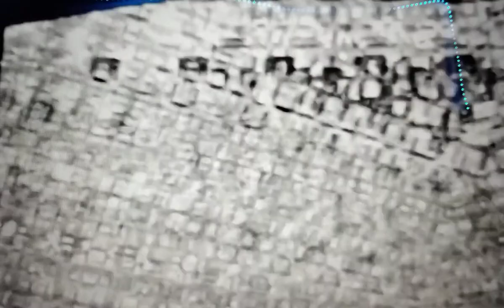The Church Nightclub in Denver Colorado